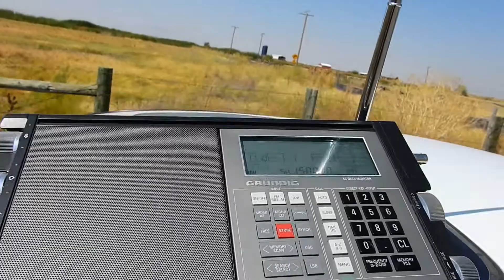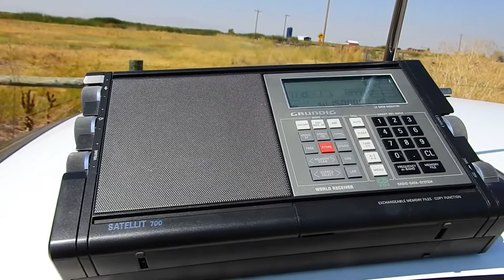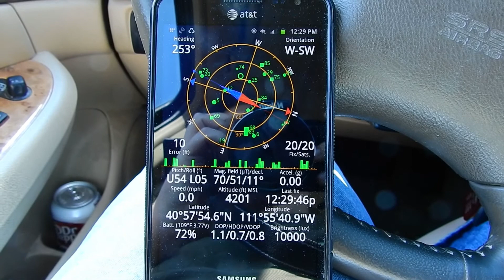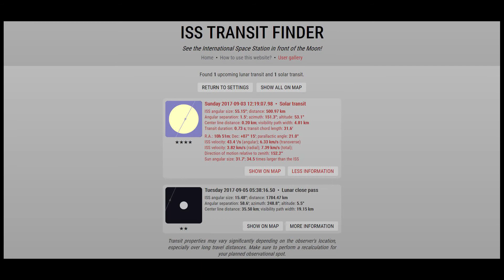ISS transiting across the sun - Farmington, Utah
Skip ahead to 3:00 if you want to avoid my babbling about the setup.
3 September 2017 - Transit-Finder.com predicted a 4-star quality pass across the sun at 12:19:08 PM on September 3, 2017 of the International Space Station at a location about half an hour's drive from my home, so I headed up there. It absolutely delivered. Video recorded on a Nikon P900 with a homebrew Thousand Oaks solar film filter. Radio station WWVH on 15 MHz in Kekaha, Hawaii provided the time stamp. The transit occurred almost precisely on time to within a split second. Amazing!